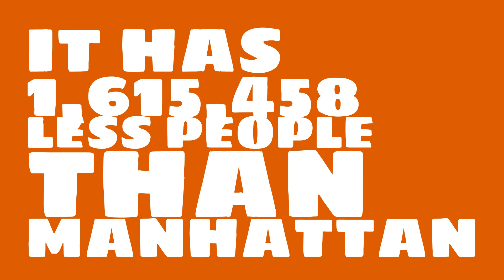What is the population of Bowling Green, OH?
What is the population of Bowling Green, OH? How does the size of Bowling Green, OH compare to other cities?